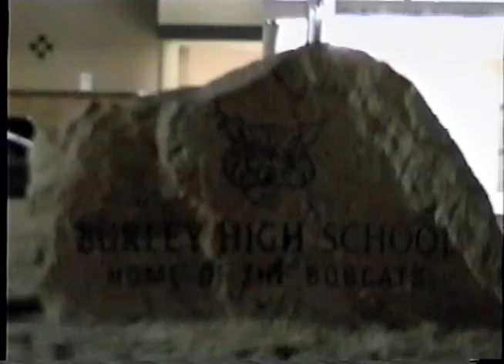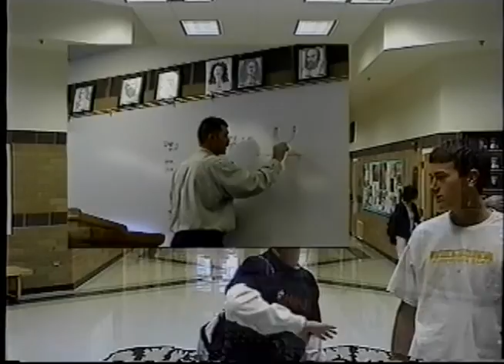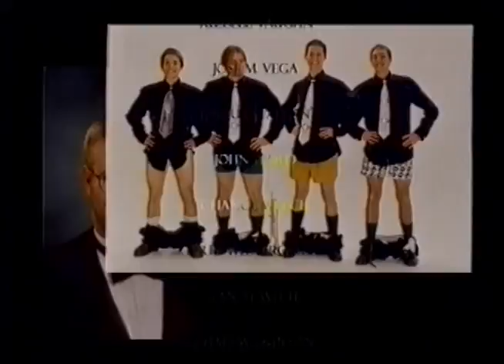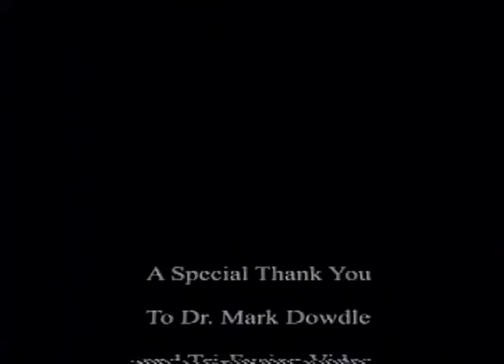Burley, Idaho High School Senior Video 2002